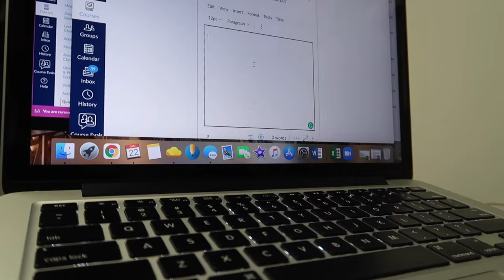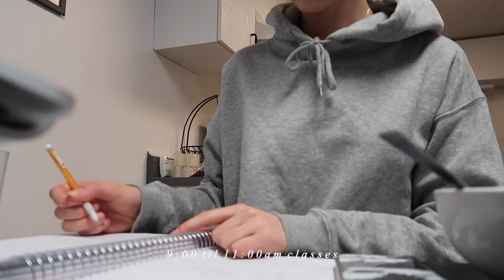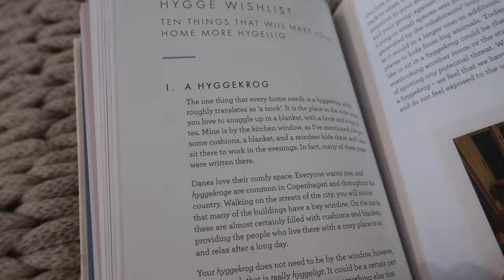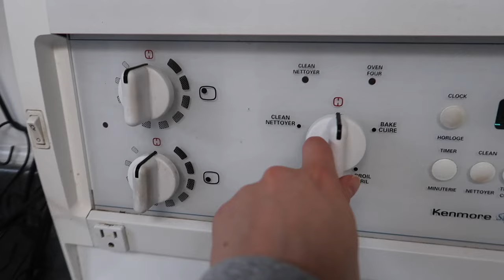HEALTH VLOG: meal inspo, workout, taking care of mental health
(lets ignore the fact that it says January 22 2020 in the beginning of the vid, sorry guys lol)

if you've been needing a little bit of health kick inspo for 2021, this is it! take a peek at my morning routine, meals, at-home workouts and chat a bit about how I take care of my mental health and just bring you along for the day! also if u wanted some more healthy habits and to see my morning routine more in depth, stay tuned! thank you always for the support xx